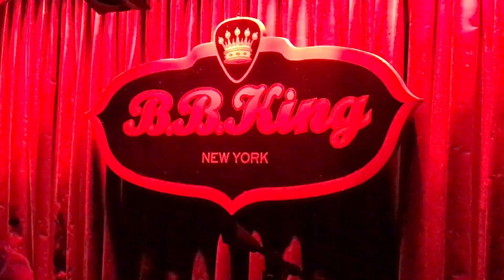Brant Leeper talks HOSA Cables at B.B. King's Blues Club in NYC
From B.B. King's Blues club in Times Square, NYC, Brant Leeper talks about his keyboard rig cables and Hosa Technolog stereo cables.